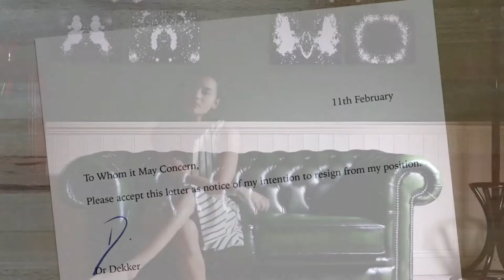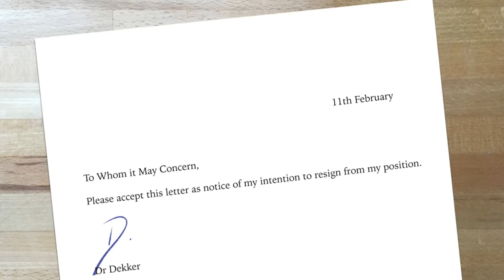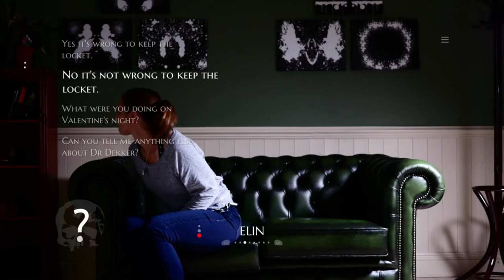Skin Thief | The Infectious Madness of Doctor Dekker | Ep 12 | Crazy Town Gaming